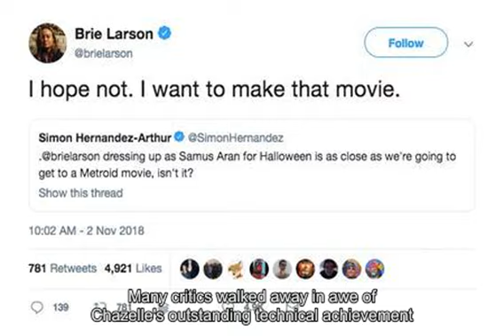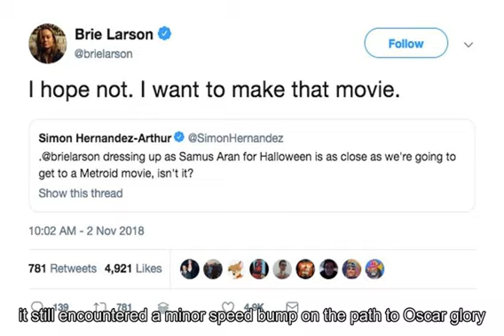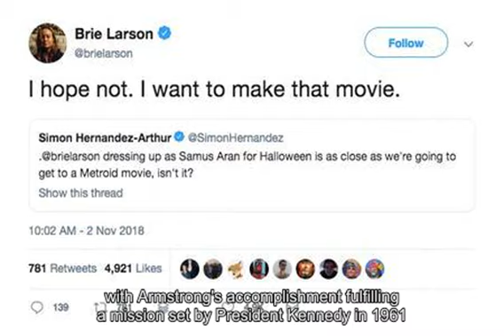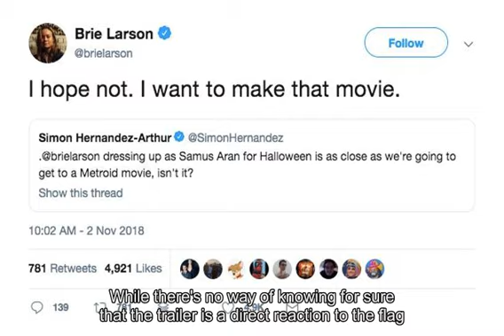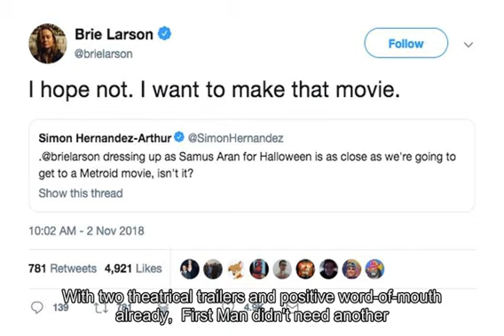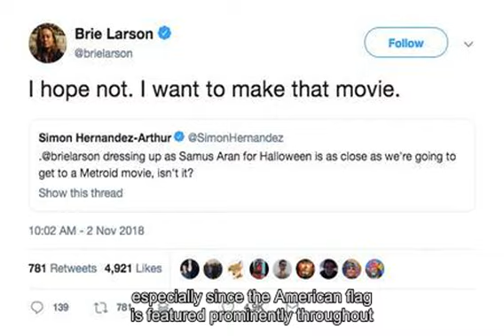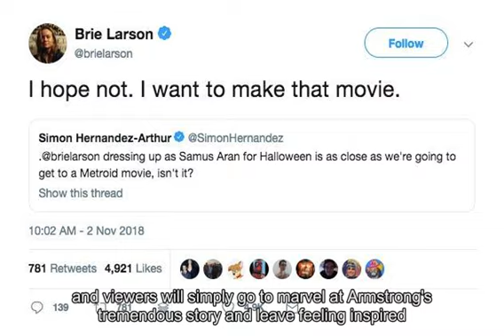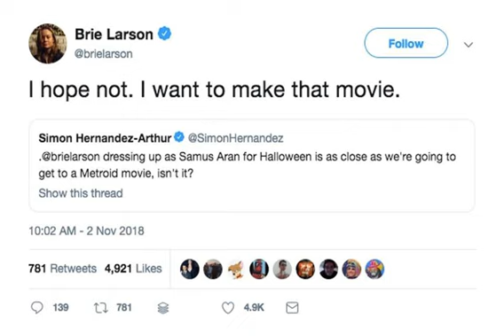Captain Marvels Brie Larson Wants To Make A Metroid Movie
Captain Marvel  star Brie Larson dressed up as  Metroid  character Samus Aran for Halloween, and now the actress says she wants to make a  Metroid  movie. She wonan Oscar for her harrowing portrayal of a woman held hostage in Lenny Abrahamsons  Room , and now Larson is leveraging that success by entering the world of big-time franchise filmmaking with her role as the titular superhero in  Captain Marvel . The excitement level around  Captain Marvel  was already high, largely thanks to Larsons fan-approved casting as Carol Danvers, but things reached a fever pitch  after the recent trailer release , which gave fans their first good look at what Larson will be up to in the MCU. Of course, herrole in  Captain Marvel  will only be the beginning, as Larsons Danvers will  no doubt play a pivotalpart  in  Avengers 4 . The long-term future of Captain Marvel also looks bright, even if Larson  did not actually sign  a seven-picture deal with Marvel Studiosas was rumored. Related: Announced Video Game Movies Were Still Waiting On If Larson has anything to say about it, Captain Marvel wont be the only iconic female character she tackles. For Halloween, Larson dressed up as  Metroid  heroine Samus Aran and posteda picture to  Instagram , immediately stoking fan excitement for a possible  Metroid  movie with Larson in the lead role. It seems fans arent the only ones who hope to see Larson take on the role of Samus Aran, as the actress herself posted on  Twitter that she wants to do more than just dress up as the character to go trick-or-treating.See Larsons Instagram post and relevant tweet below: Zero Suit Samus had an evening with Harry Potter and it was cute. A post shared by   Brie  (@brielarson) on  Nov 1, 2018 at 8:26am PDT Video game fans will immediately recognize  Larsons costume as  Zero Suit Samus , which refers to the Samus Aran character as she appeared in the Game Boy Advance game  Metroid: Zero Mission  as well as later Nintendo titlesincluding  Super Smash Bros. Brawl  and Super Smash Bros.  for Nintendo 3DS and Wii U. The character first appeared in the classic NES title  Metroid , an outer-space action/exploration game in which the bounty hunter Aran must battle her way through a maze-likeenvironment filled with an array of bizarrecreatures in order to defeat the evil Mother Brain. The character appears in that game in a full space-suit and helmet and is not revealed to be female unless the player completes the mission under a certain time limit, in which case theyre  rewarded  by seeing Aran in a skimpy outfit. Future  Metroid  games mostly dropped the sexism but kept Aran as a female heroine, and she ultimately became one of the most iconic of all female video game characters. After already agreeing to tackle one of the biggest female superheroes in Captain Marvel, its no surprise to see Larson lining up to return to space as another popular female character. Of course,fans have been clamoring for a  Metroid  movie almost as long as the games have existed, but getting such a film off the ground has proven to be an impossible task thus far. Most recently, director Jordan Vogt-Roberts put forth his own idea for a  Metroid  movie , which would involve Samus Aran going on a literal solo mission, with no other human characters in the film. Vogt-Roberts is currently moving forwardwith  Metal Gear Solid , another video game whose film adaptation has been a long time coming, so could he follow that up by fulfilling fan dreams of a  Metroid  movie as well? It appears he already has a willing lead actress in Larson, should that project come to pass. Source:  Brie Larson/Instagram ,  Brie Larson/Twitter Tags: Metroid